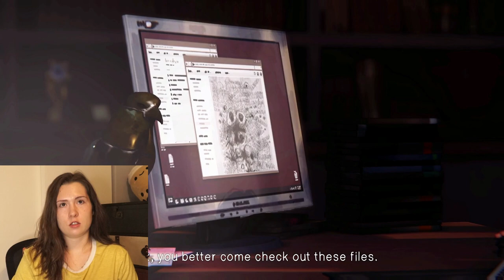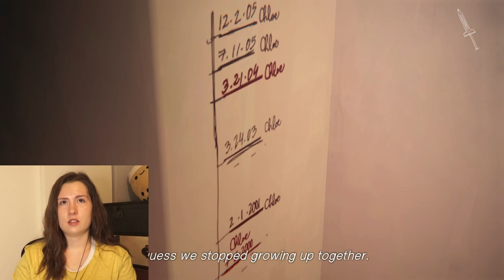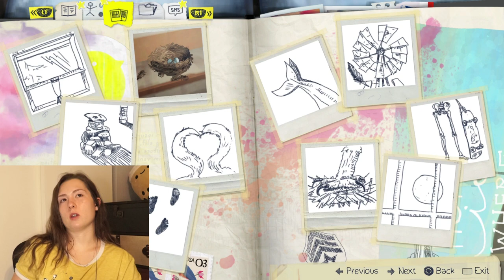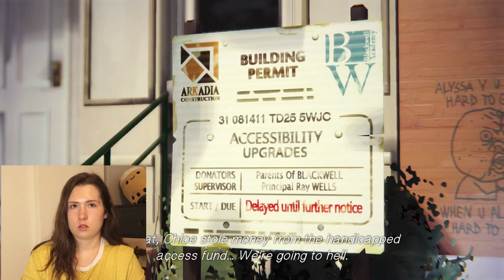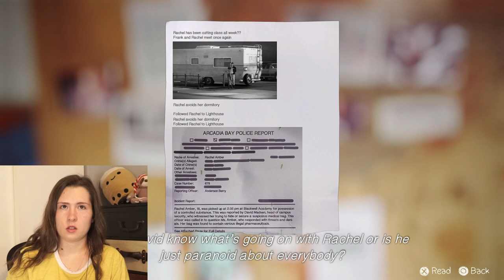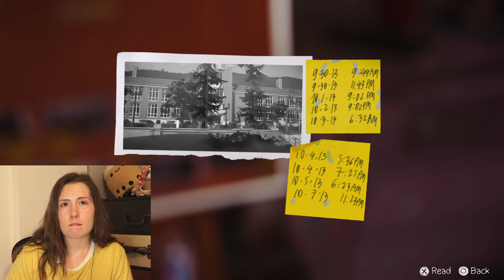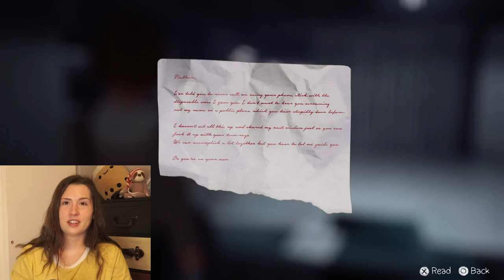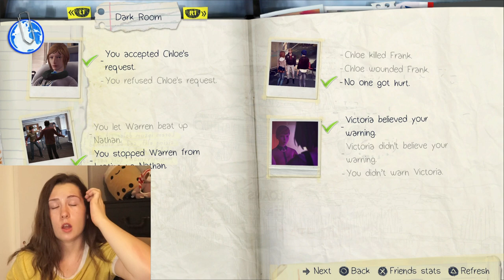A Secret Room, A Dead Body, and... MR JEFFERSON?! ♦ Life Is Strange Blind First Playthrough ♦ Part 5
Hey everyone, welcome to my blind first playthrough of Life Is Strange! I am so excited to be sharing this experience with you all!